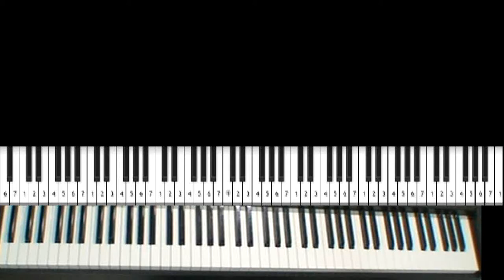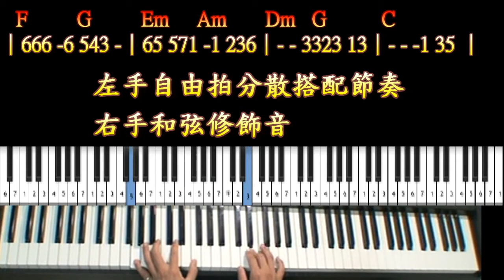不是你的錯(下載樂譜雙手簡譜)小楊鋼琴雲端教學流行爵士鋼琴自學丁噹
2016小楊鋼琴【個/團體班】(新北永和頂溪站)
課程資訊新雙手簡譜分享於小楊鋼琴FB
下載雙手簡譜【小楊鋼琴FB】
【團體班課程資訊】